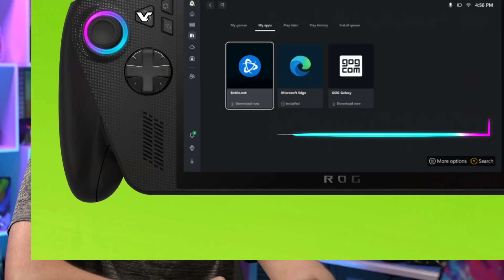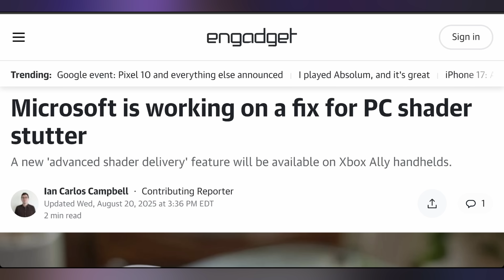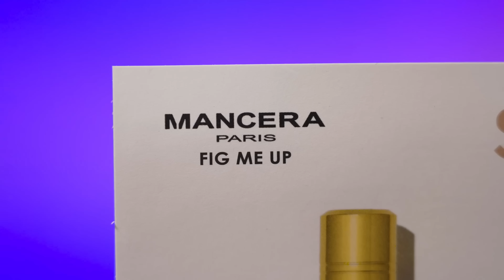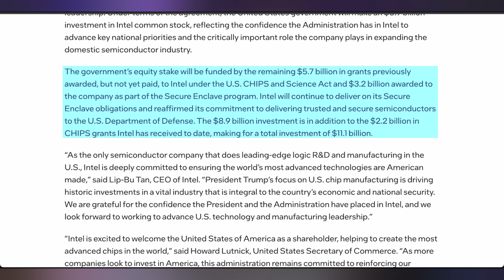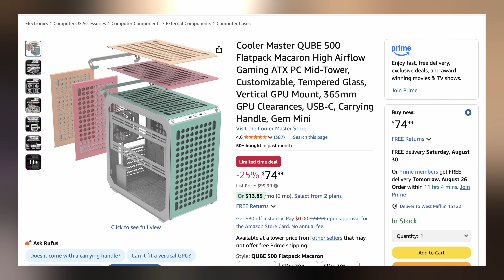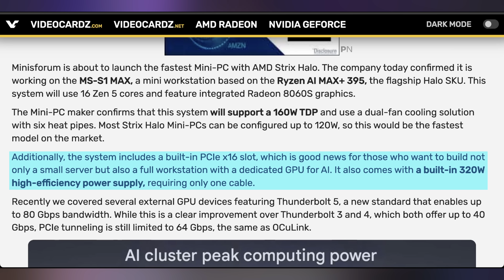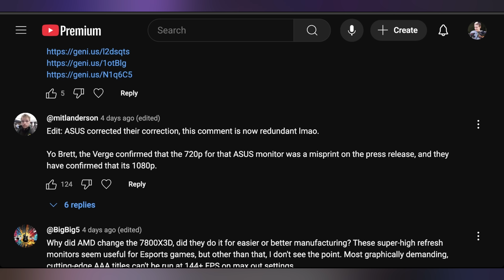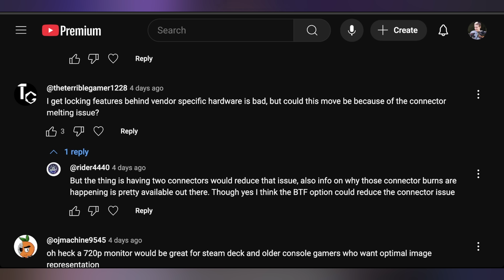AMD’s Big Screw Up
0:00 - Intro
00:17 - Windows Getting Gaming Updates
03:05 - Sponsor
05:32 - US Owns 10% of Intel
07:39 - Another Apple Watch Lawsuit
08:29 - UFD Deals
09:10 - Strix Halo Minisforum
11:00 - AMD Accidentally Goes OSS
13:28 - Comment Response

Presenter: Brett Sticklemonster
Videographer: Brett Sticklemonster
Editor: Rikus Strauss
Thumbnail Designer: Reece Hill